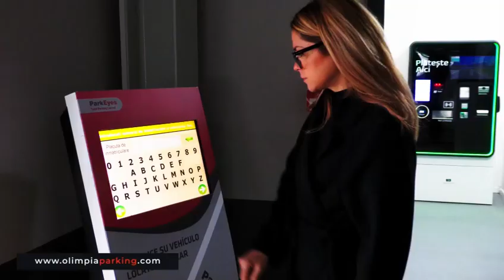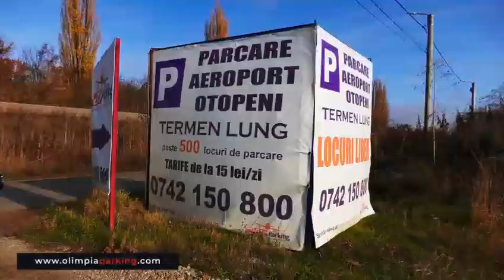Fii cu adevarat tare in parcare!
Olimpia Parking – singura parcare smart supraetajata de pe Aeroportul Otopeni